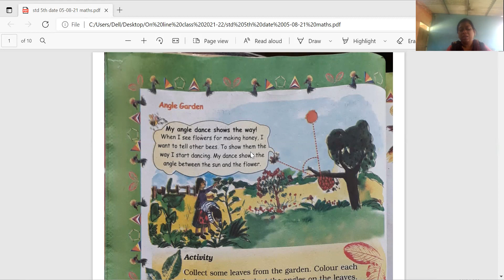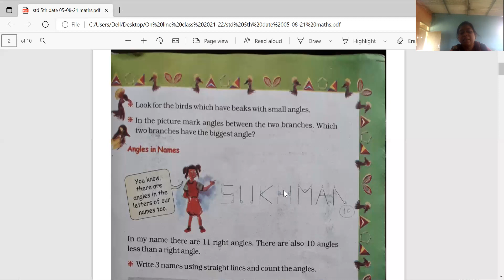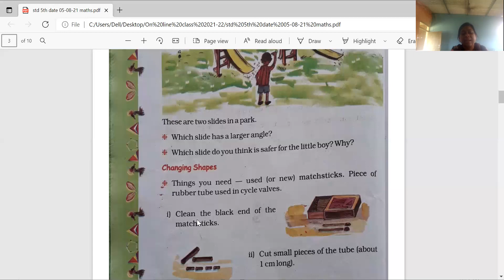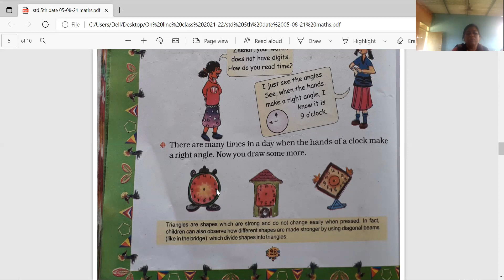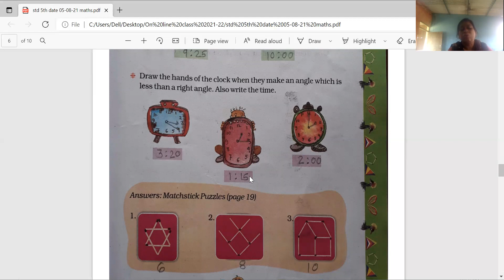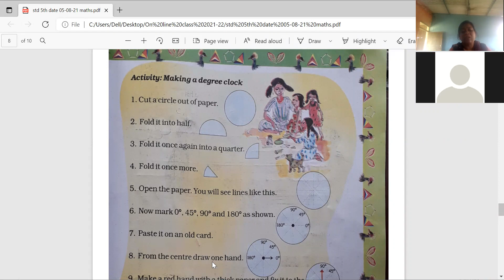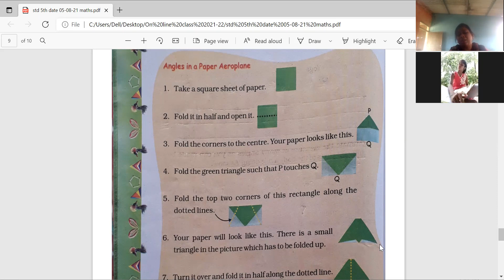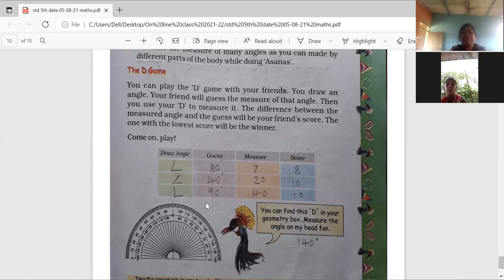Std 5th Maths 5 8 21 From Srkp Eng.Med. School Sukhesh